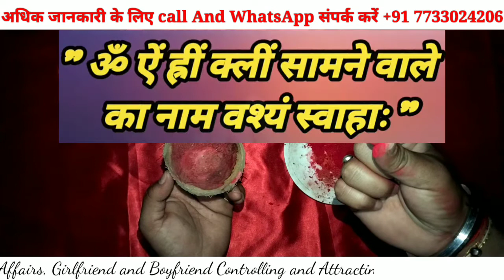मात्र 51 चुटकी सिन्दुर से करे प्रचंड स्त्री वशीकरण करे अपने प्यार मे पागल​ | +91-7733024206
Hello friends,
We are here again with a new exciting video that can help you in your relationship problems. We will help you in most genuine way possible. If you are suffering from love or marriage problem in your life or you want to control someone through vashikaran totke then also you can let us know. Also, don’t forget to follow our channel to get timely updates.

Also, view our website to know more about vashikaran totka and remedies for love matter.

नोट:-

हमारे द्वारा बताएं सभी टोटके सही है जिनसे लाखो करोड़ो लोगो को फायदा हुआ है। यदि आपका काम नहीं हुआ है तो आपसे टोटके को करने में कहीं पर चूक हो गई होगी ।हम जो भी उपाय बताते है वे जन हित के लिए है  कृपया हाथ जोड़कर विनती है कि इनका गलत प्रयोग बिल्कुल न करे।

नोट :- हमारे सभी टोटके जन हित के लिए है । आपसे हाथ जोड़कर विनती है कि इनका गलत उपयोग न करे मतलब अपनी काम वासना या बेवजह किसी को नुक्सान पहुंचाने के उद्देश्य से ये टोटके न करें। यदि फिर भी आप गलत उद्देश्य मन में गलत धारणा से कोई भी उपाय करते  हैं ।तो इसका उल्टा परिणाम भी हो सकता है। जिसके  आप  खुद जीमेदार होगे।

cover topic.

(1) peshab se vashikaran
(2) पेशाब से वशीकरण
(3) naam se vashikaran
(4) vashikaran totke
(5) naam likhkar vashikaran
(6) sambhog vashikaran
trim trim trim mantra
त्री त्री त्री मंत्र
girlfriend vashikaran,
pair par naam likhkar vash main karna,
देशी भाभी देशी महिलाओं को अपने वश में करें और महिलाओं के साथ मनचाहे काम करें सिर्फ 1 ही घंटे में असर,
अपने भाभी को वश में करने के लिए आसान स्त्री वशीकरण टोटका तुरंत असर दिखने लगेगा bhabhi vashikaran,
पैर में नाम लिखकर करें Bhabhi ka Vashikaran | भाभी को वश में करने के लिए आसान स्त्री वशीकरण टोटका,
Bhabi ko Vash me kaise Kare - भाभी को वश में करने का पावरफुल टोटका। Bhabhi Vashikaran Totka in Hindi,
भाभी को वश में करने का अचूक उपाय,
Vashikaran Specialist | भाभी को वश में करने के लिए आसान स्त्री वशीकरण टोटका तुरंत असर | Bhabhi,
भाभी को पाटाने का टोटका | भाभी दिवानी बनके आपके पीछे घुमने लगेगी // Bhabhi ko kaise pataye,
भाभी को वश में करने का अचूक उपाय || Bhabhi Ko Vash Me Karne Ka Tarika ,
Bhabhi ko vash me karne ka tarika | बिना तंत्र मंत्र से करें भाभी का वशीकरण | Sambhog Vashikaran,
Devar Ko Vash Me Karne Ka Upay | Devar Bhabhi,